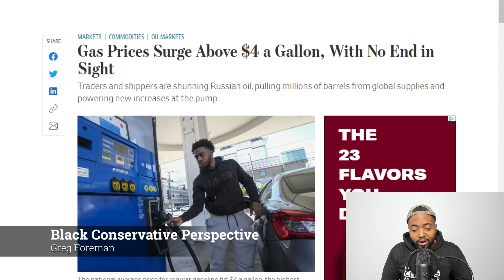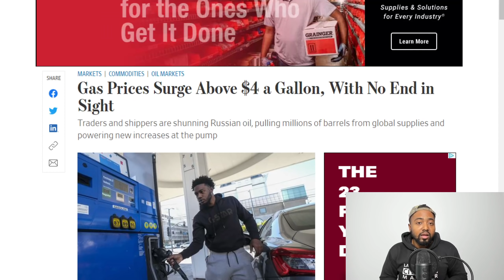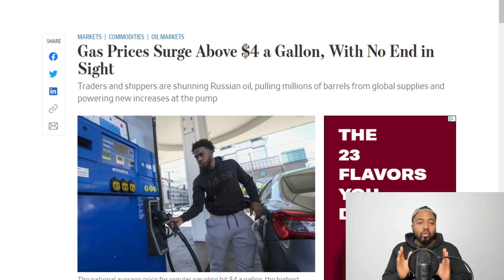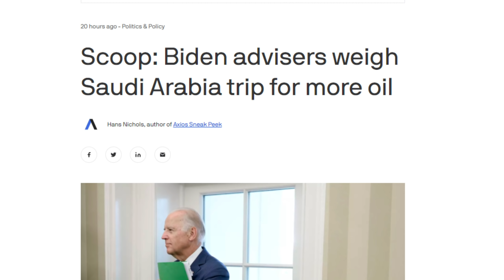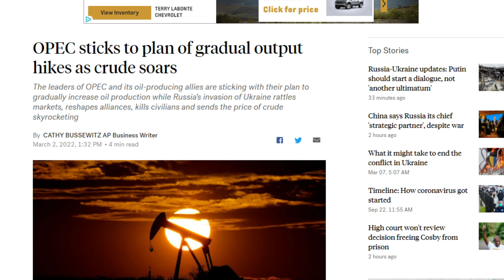Jen Psaki CONFRONTED and FACT CHECKED On Increasing US Oil Drilling As Gas Prices SKYROCKET!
White House press secretary Jen Psaki on Sunday said calls for the U.S. to boost its own fossil fuel production in response to Russia's invasion of Ukraine, which has increased oil prices further, were a "misdiagnosis."

Since Russia launched a full-scale military invasion of Ukraine last week, the U.S. has issued a wave of sanctions against Russian banks and even Russian President Vladimir Putin himself.

But the U.S. has so far refrained from directly sanctioning Russian energy exports. The reason is Europe, which depends on Russian oil and has opposed doing anything that would turn off the spigot.